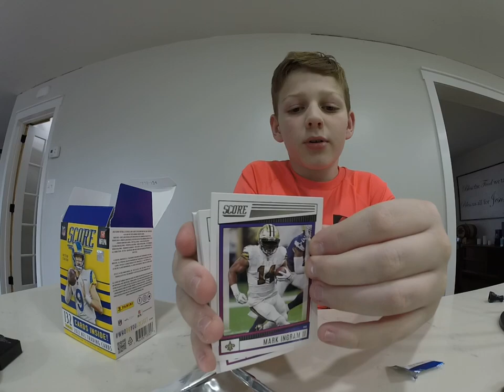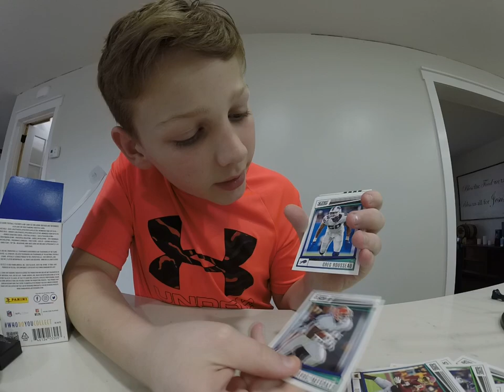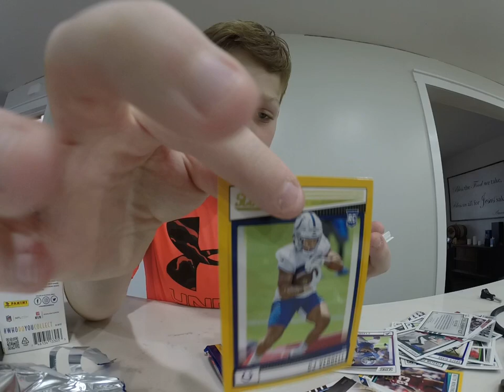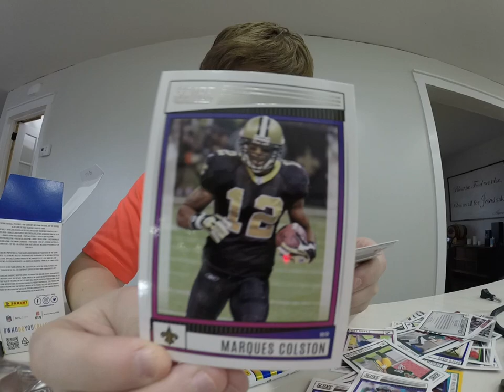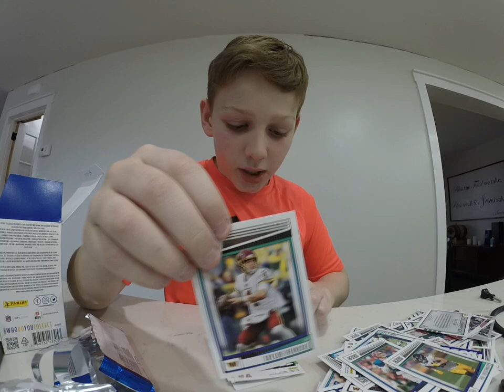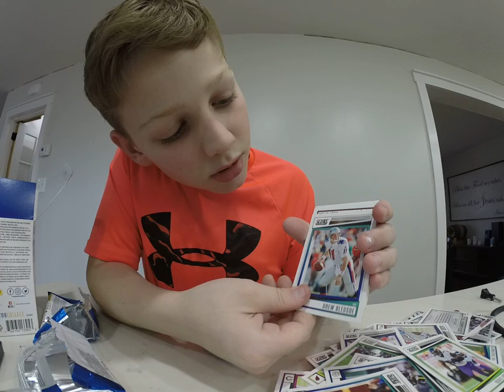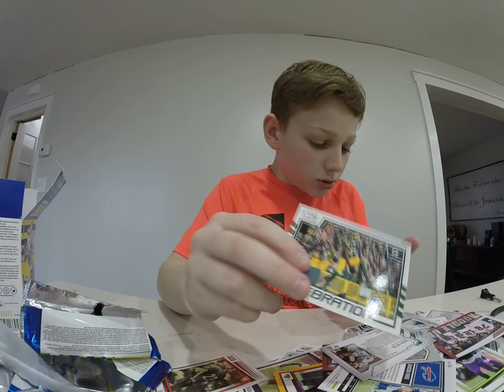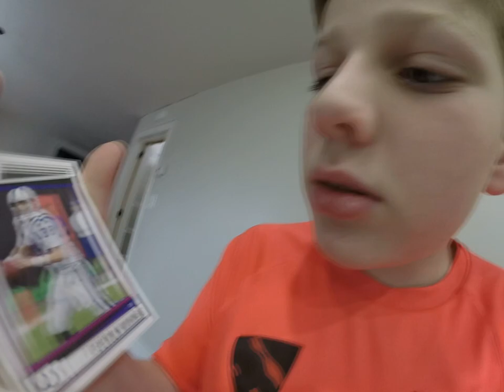today we are opening NFL 132 score pack this is insane 😮😮😮.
opening a NFL pack 132 score pack this is insane.